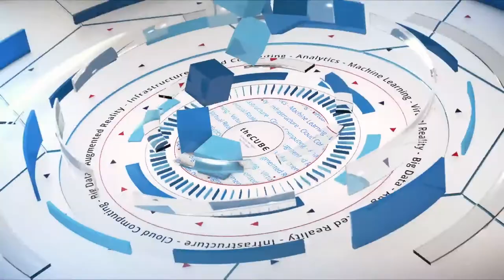John Byrne, Dell EMC | Dell EMC World 2017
John Byrne, President at Dell EMC Global Channels sits down with theCUBE at DellEMC World 2017 in Las Vegas, Nevada

Dell EMC turbo-boosts ecosystem with agile channel partner program

In the modern business world, it’s all about the partnerships. Any company is only as strong as the ecosystem around it, and good partners go a long way. The best method of finding good partners is to make them, and Dell EMC is looking to do just that with speedy actions to its sales channel partner programs.

“We have this wonderful partner ecosystem that is primed and ready to take advantage of this opportunity,” said John Byrne (pictured), president of global channels at Dell EMC.

Byrne stopped by theCUBE, SiliconANGLE’s mobile live-streaming studio, to answer questions from host John Walls (@JohnWalls21) and guest host Keith Townsend (@CTOAdvisor), during Dell EMC World in Las Vegas, Nevada. They discussed channel experiences, markets and keeping the channel running. (* Disclosure below.)

Consistency, training make the difference
So what, exactly, do partners want in a program with Dell EMC? They needed the program to be simple, to take advantage of Dell EMC’s world-class training capability, and to take cost and friction out by using one portal to access all resources, Byrne said.

While these needs might be common to any channel partner program, Dell EMC stands out through its execution of the program, according to Byrne, who said the company’s partners can now make much more than they did before.

Channel partners have also been concerned about some significant changes. Dell and EMC have merged, while the market itself has been shedding players. People didn’t know what would happen, but Dell EMC has done well in the channel, Byrne stated, adding that the two companies came together and laid down the team, strategy and program.

“The feedback from our partners — they could not believe a $35-billion channel business moving at this speed and executing the way we did as one team,” Byrne said.

Building on that success means keeping channel sales current in a shifting market. Dell EMC has tens of thousands of sales makers trained on its portfolio, while its partners offer more than a hundred-thousand trained people, Byrne explained. Combined with one portal for training and certification, that means a sales army ready to take on today and the future, he added.